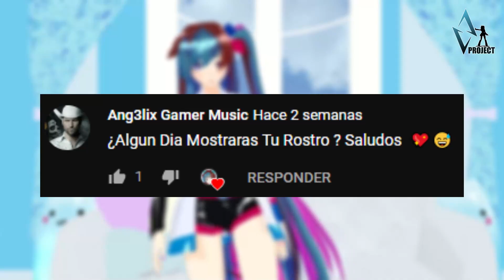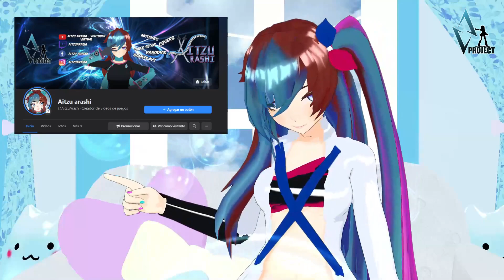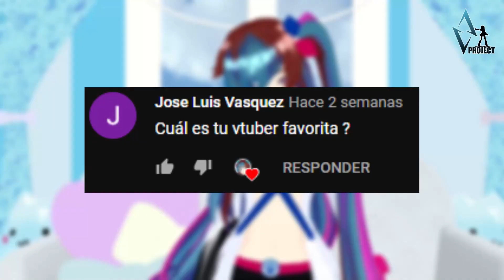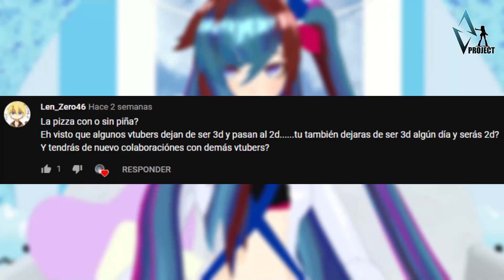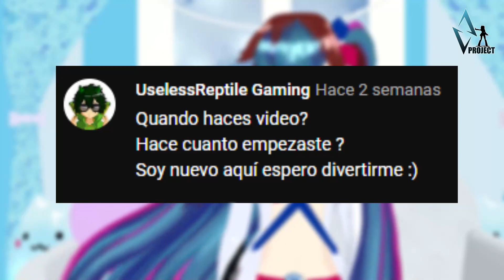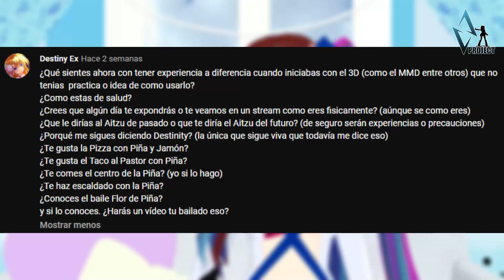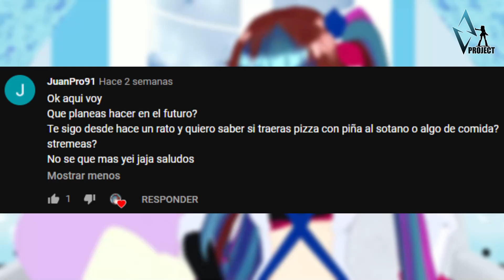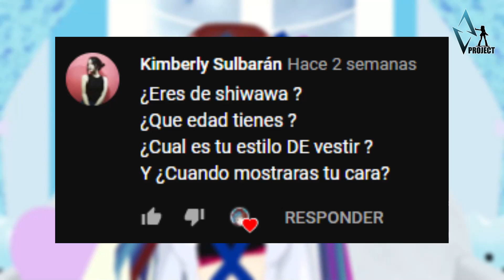preguntas y respuestas - MUESTRO MI ROSTRO - Vtuber español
Hola amigos al otro lado de la pantalla, hoy toca video nuevo que espero les guste y se entretengan, disculpen que el proceso de creación sea lento, si gustan checar mas de mi contenido igual hago directos, disfruten y esperen a un futuro video.

Les recuerdo que la música que escuchan en la intro y en los saludos es una de las muchas grandiosas composiciones de Esteban Lagoria así que los invito pasar a checar su canal y apoyarlo.